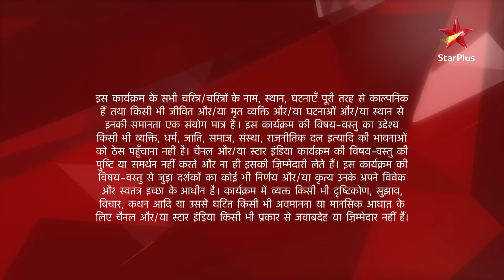Mere Angne Mein-Season 1 | Episode 8 - Part 1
Show Name : Mere Angne Mein-Season 1